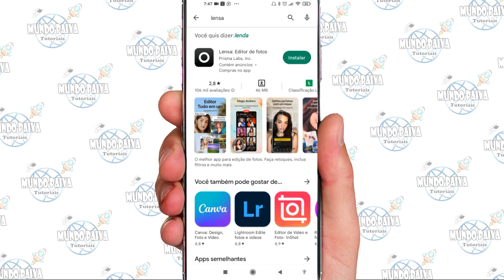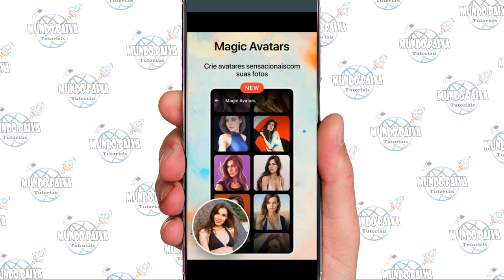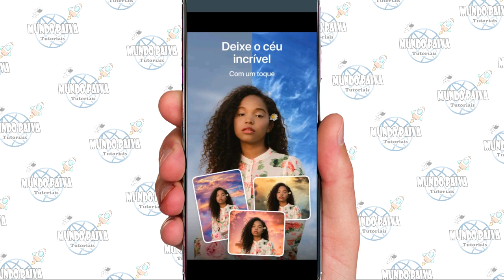Como Fazer a Trend do Avatar | Tire suas Dúvidas!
Vídeo Tutorial de hoje explico como fazer a trend do avatar.

Neste Vídeo:
Fazer a trend do avatar